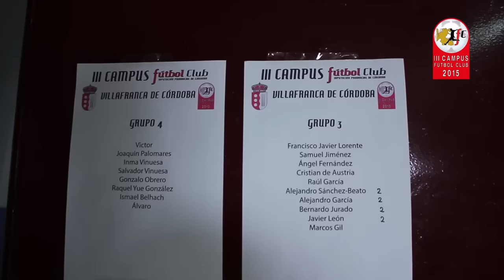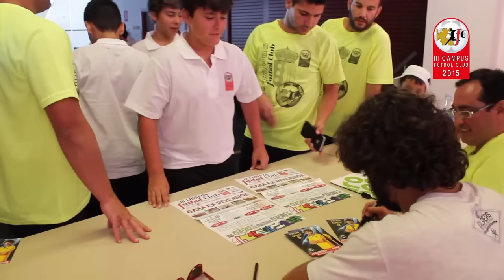III Campus FC Villafranca [LUNES 6]